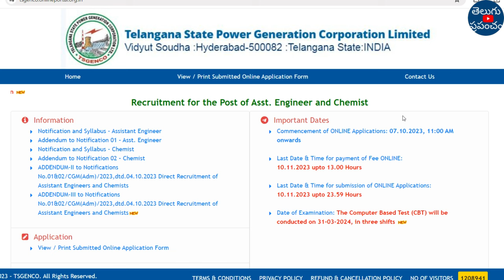TSGENCO Exam Postponed 2024 Latest News | TSGENCO Hall Ticket Download 2024 Latest News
Hi, welcome to the Teluguprapancham YouTube Channel.TSGENCO Exam Postponed 2024 Latest News | TSGENCO Hall Ticket Download 2024 Latest News.